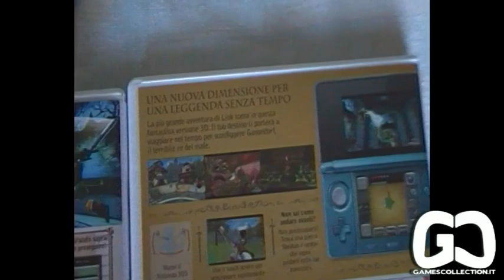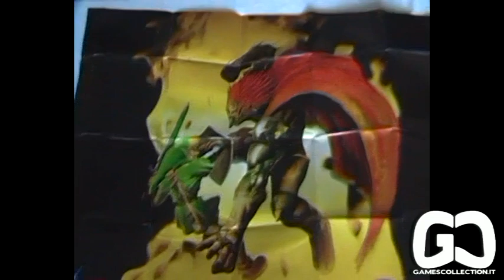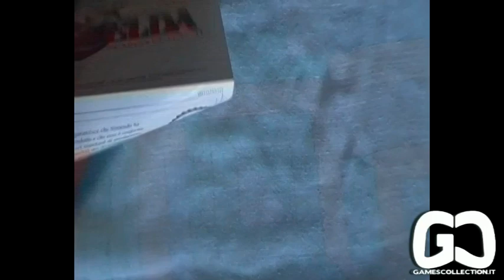Unboxing + Gameplay - 3DS - The Legend Of Zelda Ocarina Of Time 3D Limited Edition Preorder Bonus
Per celebrare il 25° anniversario di The Legend Of Zelda, ecco il ritorno di un capolavoro assoluto, uno dei giochi più belli mai prodotti nella storia e sicuramente uno dei capitoli della saga più amati. Ragazzi, Mirko McDohl Ircano ci presenta l'unboxing e il gameplay di The Legend Of Zelda Ocarina Of Time 3D, per Nintendo 3DS. Abbiamo preso in considerazione la versione ITALIANA. Dato che Mirko aveva fatto il preorder, incluso, oltre al gioco, anche un simpatico bonus.
Ovviamente, ricordatevi di acquistare anche la versione originale per Nintendo 64, altrimenti che collezionisti siete :) !
Buona visione!

A cura di Mirko "McDohl" Ircano & Sonia